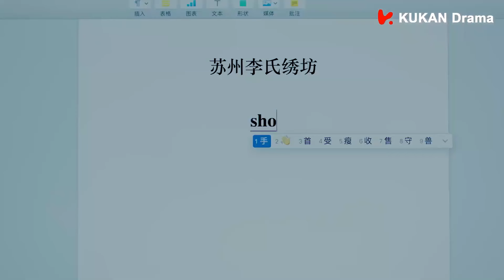女主无意摸了霸总的手，霸总心动反撩，只记得她手心的触感！💘丨Clip 若你安好便是晴天